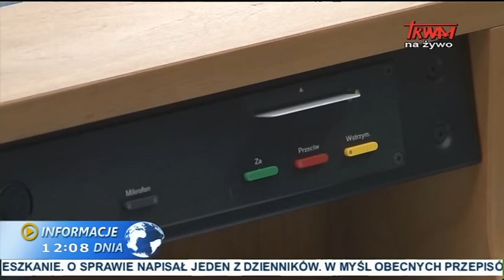Informacje Dnia: 02.09.2015 [12:00]